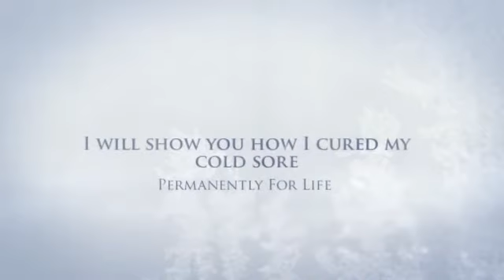cold sores treatment - overnight remedies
A 12-year cold sore sufferer myself, I will show you how I cured my cold sores permanently for life and threw away ALL those worthless and expensive creams and over-the-counter drugs!